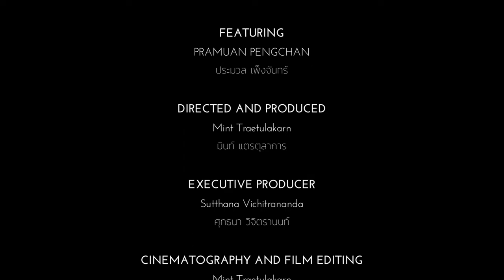EP 3 เทวาลัยในใจ | ภาวนามยปัญญากับอ.ประมวล เพ็งจันทร์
FEATURING
PRAMUAN PENGCHAN
ประมวล เพ็งจันทร์

Mint Traetulakarn
มินท์ แตรตุลาการ

EXECUTIVE PRODUCER
Sutthana Vichitrananda
ศุทธนา วิจิตรานนท์